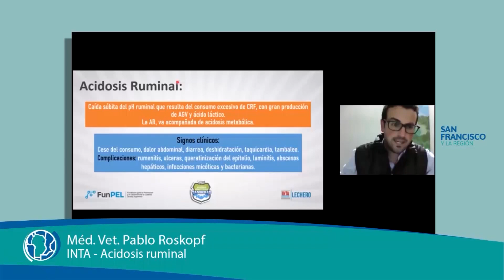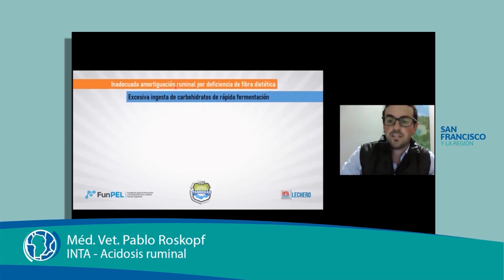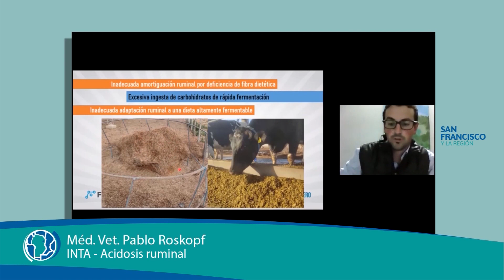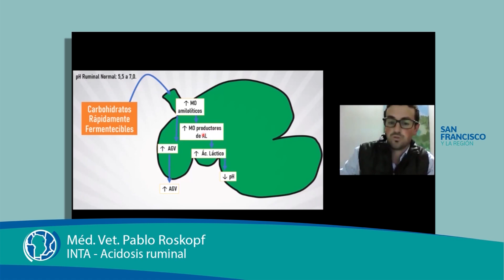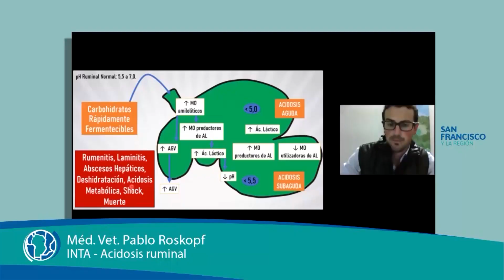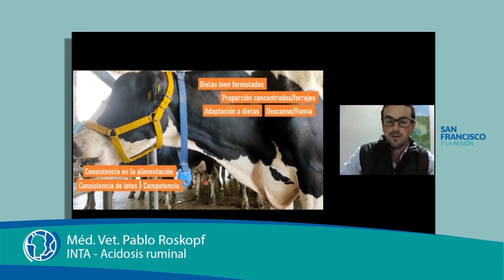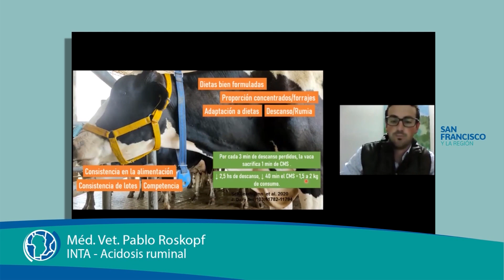Acidosis ruminal o 'vaca caída' en tambos: causas y soluciones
Méd. Vet. Pablo Roskopf / INTA

San Francisco y la Región 738
Canal Rural